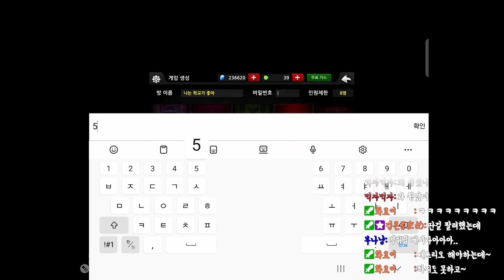[좀비고] 한동안 안 했다가 다시 시작했는데 1등 차지해 버리는 스트리머가 있다???